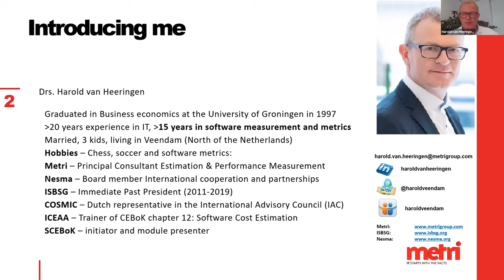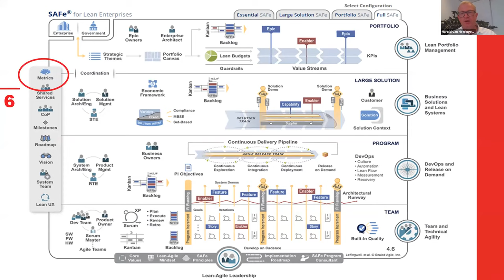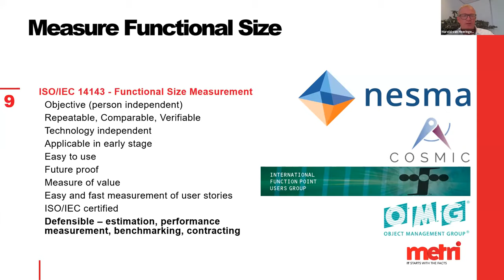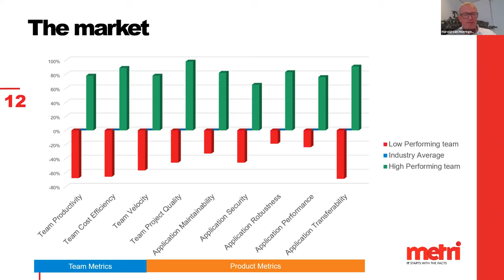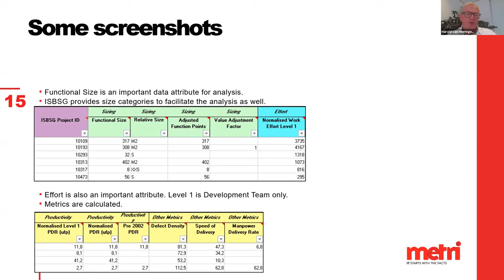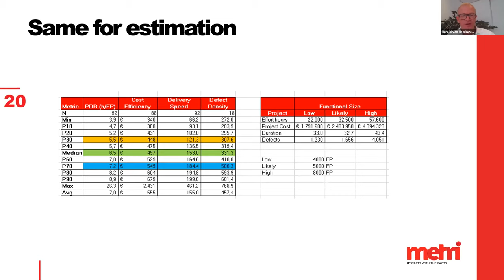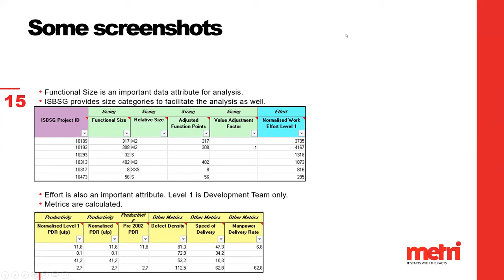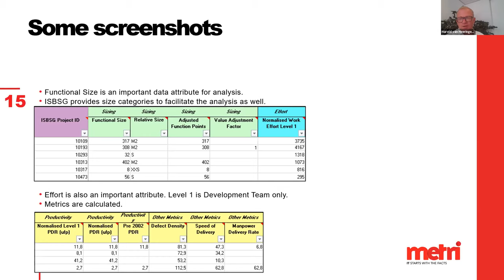Agile Teams Performance Measurement – Measure & benchmark team value creation - Harold van Heeringen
Managing the IT function in management and development is more important than ever. It is wrongly assumed that agile, DevOps or multidisciplinary teams do not need planning or leadership and that their performance cannot be measured or that this is at the expense of agility or execution power.

The opposite is true: in practice, many projects and programs are almost blind, especially at a time when their size is increasing and the complexity is humanly incalculable. On a daily basis, management faces the hefty bill of uncontrollable journeys “beyond the point of no return”.

Active attention and direction is a precondition for success, but professional commissioning and facilitating leadership should not be confused with classical and oppressive micro-management. A strategic vision, a lived-in architecture with underlying principles, clear technology choices, prioritization, and solution-oriented approaches to practical challenges are therefore essential.

In addition, objectively substantiated insights are necessary to know what value is delivered by development teams and how that translates into size and quality. Not least for the teams, in fact.

There is a way to provide and unlock this for anyone who has or wants to take responsibility for this, regardless of whether this is someone with a technical or non-technical profile. Data – directly extracted from the software code or management systems around it – plays a key role in this. To look back and learn or look ahead and actually live up to ambitions or forecasts: the Plan Do Check Act cycle is complete again.

In this presentation, I’ll show the way the performance of agile teams can be measured in an objective, repeatable and verifiable way. This way, team performance metrics Productivity. Cost Efficiency, Delivery Speed, Sprint Quality and Product quality can be measured, compared to each other and benchmarked against industry data. I’ll show a recent study of 4 teams of one organization, with each team in another European country.

The performance measurement also is used to recalibrate long-term effort and cost estimates based on actual productivity delivered. It will show the way senior management can again understand the progress of certain initiatives, enabling them to show active attention and direction, resulting in more value creation for the given budget and better organizational results.